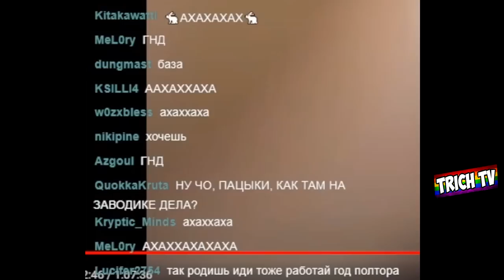Разрывная от донатера